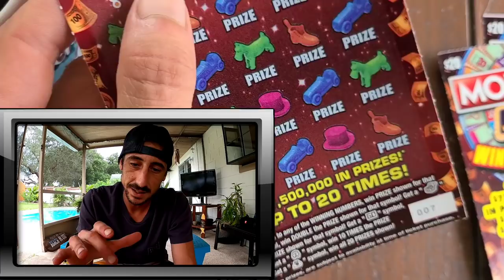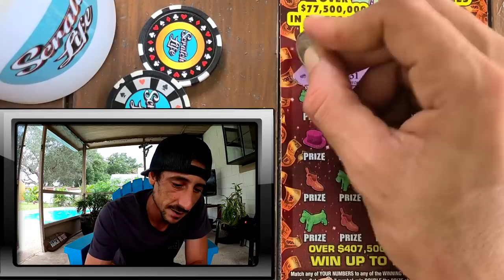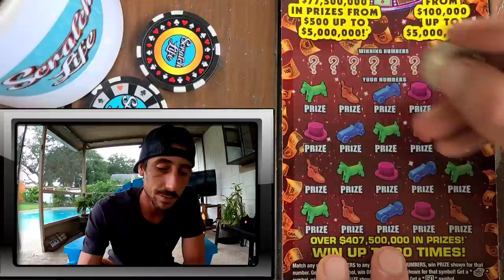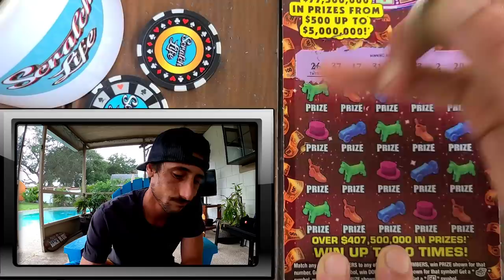I Chased this Scratch Off Ticket And BOOM💥💰🚀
Bought 5 tickets in a row all losers went back and got 3 more watch this!!!
$20 Monopoly Jackpot scratch off tickets from the florida lottery!!